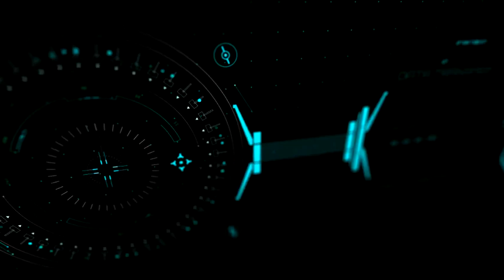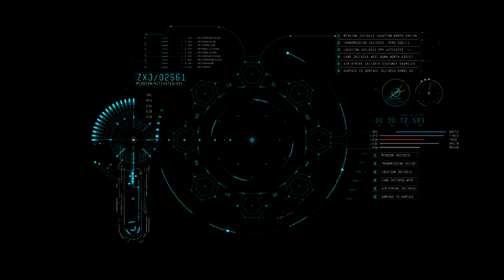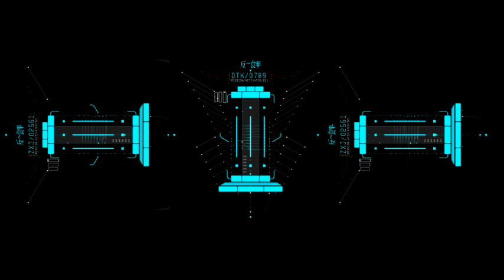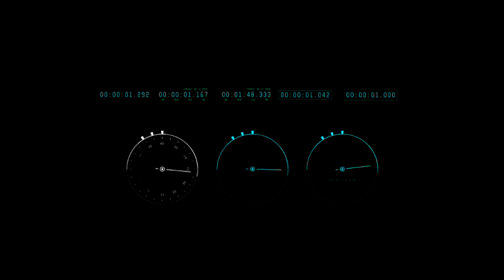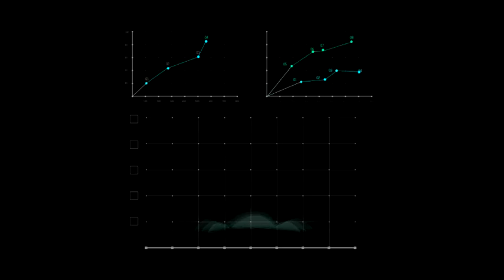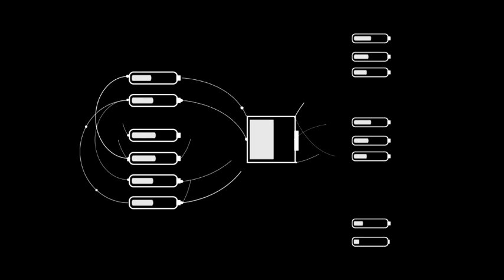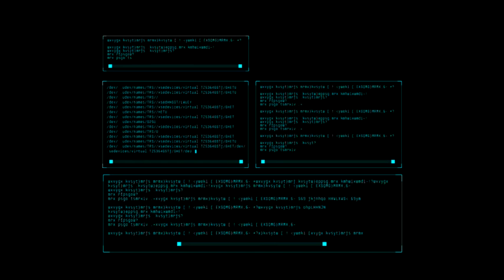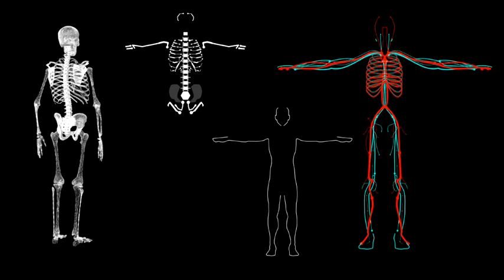HUD Pack 800+ - After Effects Template Videohive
Features:
. More than 800 Elements
. 32 UI Screens
. 50+ Animated Icons
. Free Vizmax Extension Included
. Transparency
. Mix & Match Sound fx Included
. 3D Objects HD size, Png Format with Transparency